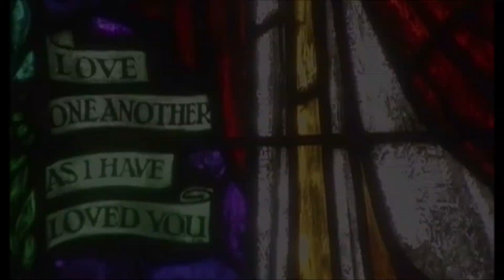Ken Mullan - Jesus died for me (Video)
Irish-born South African Singer, Ken Mullan (Born 1944), first came to South Africa on 4 September 1970. He returned to Ireland but arrived back in South Africa in 1980 and started his singing career in South Africa. He was much loved by the South Africans, did multiple tours and shows over the whole country for years and released more than 20 LPs/CDs. He only returned back to Ireland a few years before he passed away at his home in Portrush, Ireland on 9 July 2018. He is lovingly remembered by all his fans in South Africa. RIP, Ken.